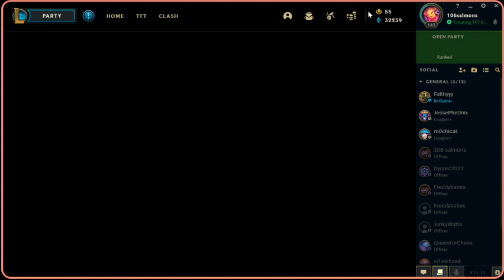Climbing cause that's all I can do